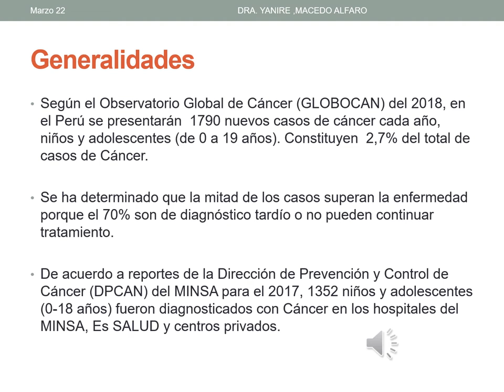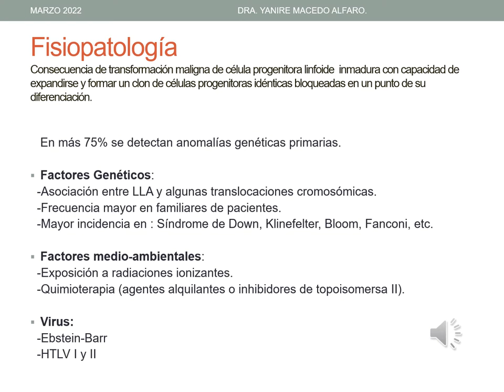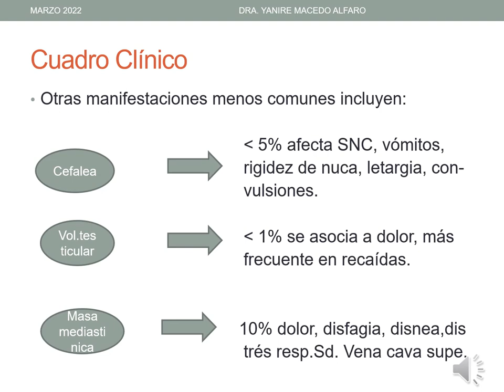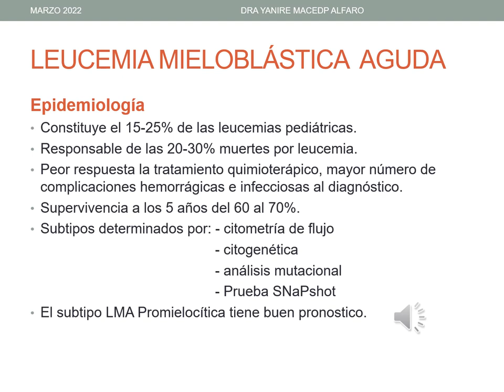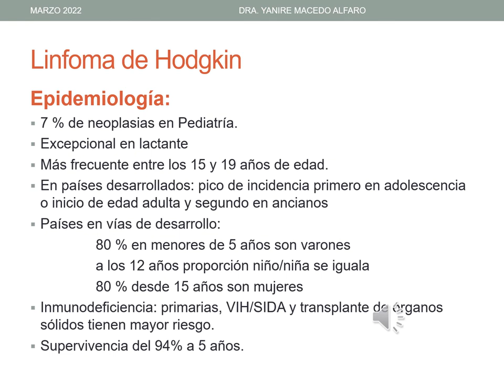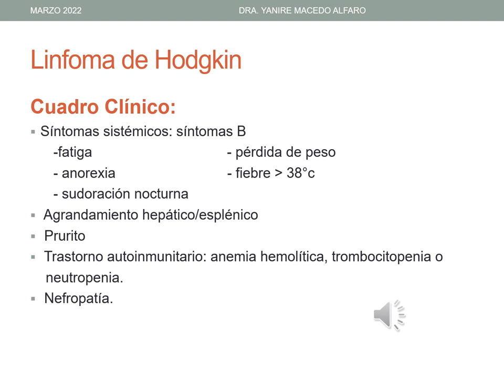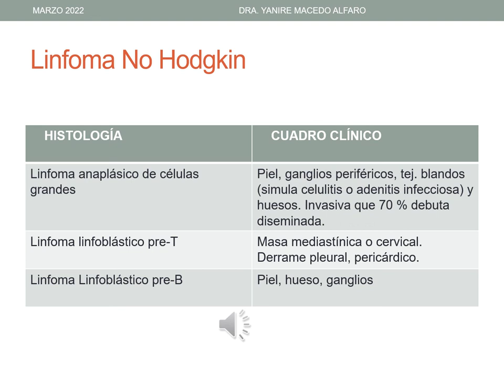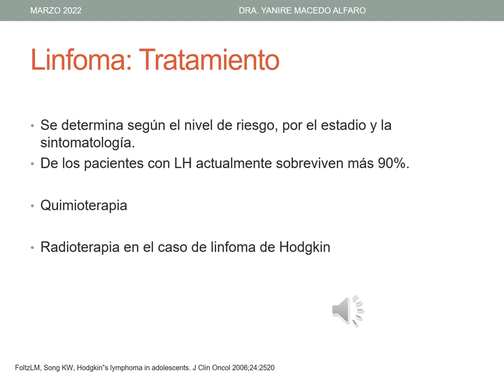17 Neoplasias Hematológicas en Pediatría